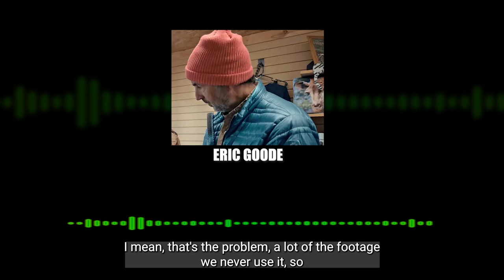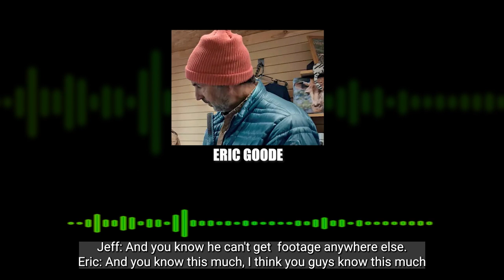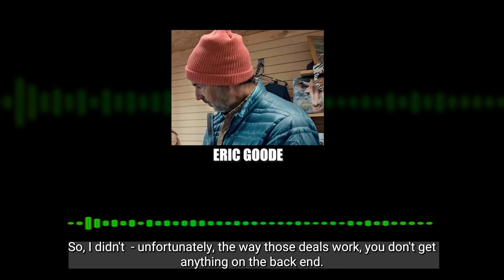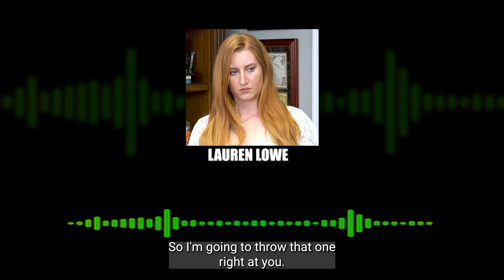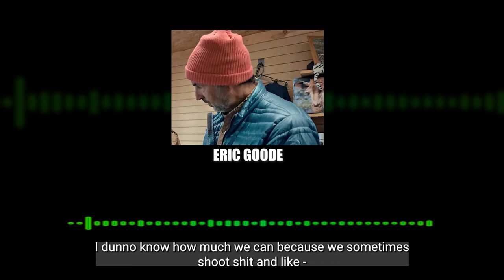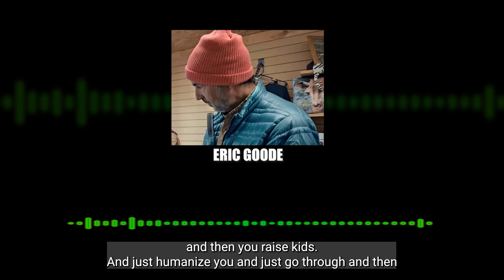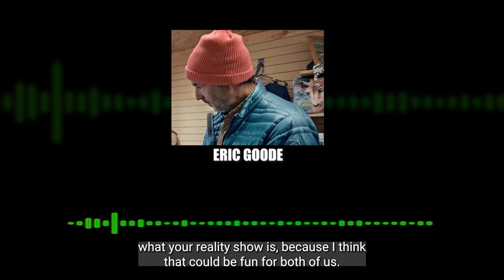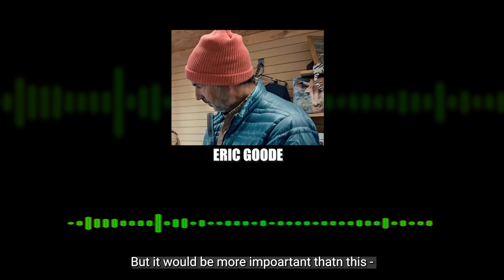Tiger Tales: Eric Goode Compensates Jeff Lowe for Tiger King 2; Talks about Jeff's Photo Allegations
The relationship between Jeff Lowe and Eric Goode is a very tangled web. In this video, you hear Jeff Lowe received $30,000 as payment for Tiger King 2, basically for selling footage of Joe Exotic, even though Eric repeatedly has said it's to make it up to him.

(1) Jeff Lowe reports Eric Goode to federal agent Matt Bryant because of paying witnesses and the mystery photo Jeff Lowe said he saw on Goode's phone-

(2) Jeff Lowe talks about Eric Goode to Karl Mitchell. Lauren points out Goode gave alcohol and drugs to witnesses before interviews. The Lowes mention the child photo found on Goode's phone and the fact they reported it to Netflix:

(3) In this clip, you have Eric Goode negotiating with Jeff Lowe and references the photo Lowe saw on Goode's phone of a naked child on his lap. Notice also that Jeff Lowe is talking as if NETFLIX / Goode have I.P. Rights and registered marks to "Tiger King" in the UK. They also discuss some incriminating information about "Team Tiger":

(5) Eric Goode and and Jeff Lowe discuss the doc, how Goode claims messed up the story in his opinion. Note what actually aired in Tiger King 2 was more about Joe's innocence and set up: